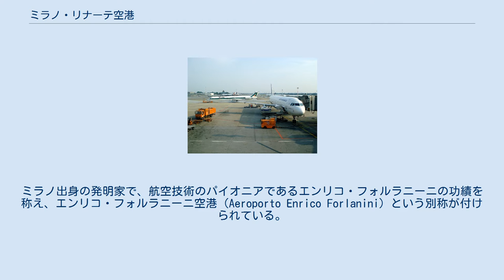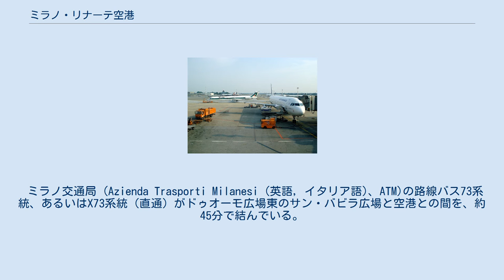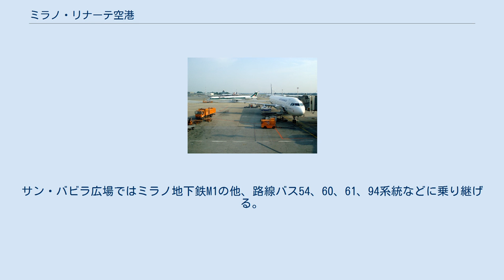ミラノ・リナーテ空港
ミラノ・リナーテ空港（ミラノ・リナーテくうこう、伊: Aeroporto di Milano-Linate、英: Milan Linate Airport）はイタリア共和国ミラノにある国際空港。
ミラノ出身の発明家で、航空技術のパイオニアであるエンリコ・フォルラニーニの功績を称え、エンリコ・フォルラニーニ空港（Aeroporto Enrico Forlanini）という別称が付けられている。
 リナーテ空港はミラノ市の東、ペスキエーラ・ボッロメーオに位置しており、ミラノ・マルペンサ空港に次ぐ第2の規模のミラノの国際空港である。
 かつてはボーイング707やボーイング767などの大型機による中東などへの便や貨物便も運航されていたが、滑走路が短く、空港そのものの規模が小さいため、現在はワイドボディ機による中長距離国際線はミラノ・マルペンサ空港に移管され、ボーイング737やエアバスA320などによる、主にイタリア国内線や周辺ヨーロッパ諸国への短距離国際線と、ビジネスジェットの乗り入れが中心となっている。
 市内中心部から遠いマルペンサ空港に対して、中心部との距離が近く(リナーテ空港は都心から4.8km、マルペンサ空港は都心から39.97km)、ミラノ市中心から地下鉄が乗り入れているほか、マルペンサ空港とは高速バスと路線バスで結ばれている。
 ミラノ交通局 (Azienda Trasporti Milanesi (英語, イタリア語)、ATM)の路線バス73系統、あるいはX73系統（直通）がドゥオーモ広場東のサン・バビラ広場と空港との間を、約45分で結んでいる。
 地下鉄駅、バス停の脇にある券売機で市内交通共通券(€1.50、乗り換えは90分間有効)を購入し、バス内の機械で読み取らせ有効化してから用いる。
いずれの方向も発車時間で5:35-24:35、10-20分間隔で運行している。
サン・バビラ広場ではミラノ地下鉄M1の他、路線バス54、60、61、94系統などに乗り継げる。